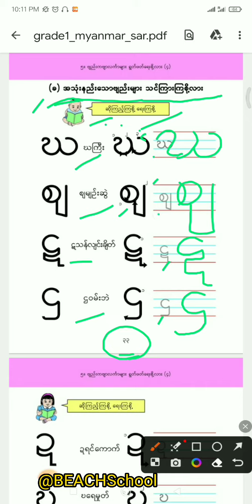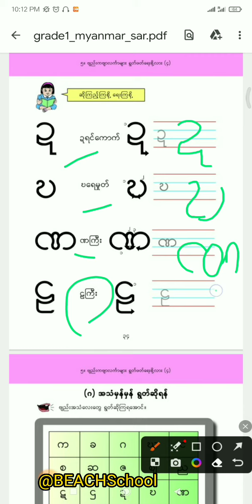ပထမတန်း မြန်မာစာ အခန်း ၅ (ခ) အသုံးနည်းသောဗျည်းများ သင်ကြားကြစို့လား